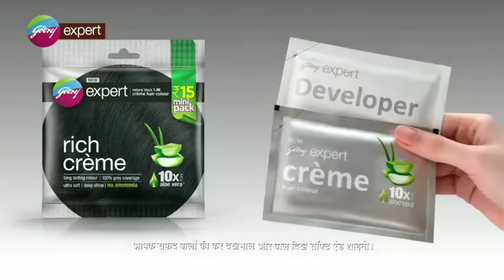बहराइच अश्वाशन मिलते ही फरियादियो के खिले चेहरे, लगी न्याय की आश